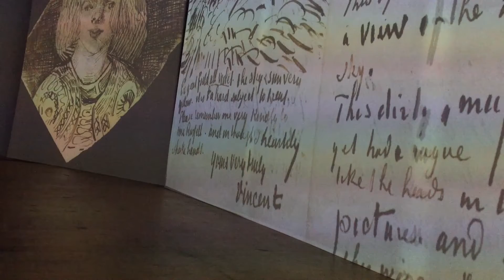Imagine Van Gogh - 2017